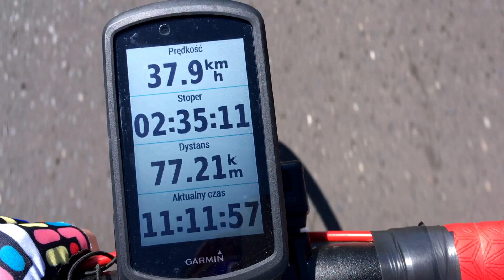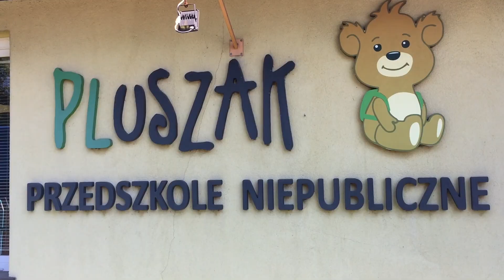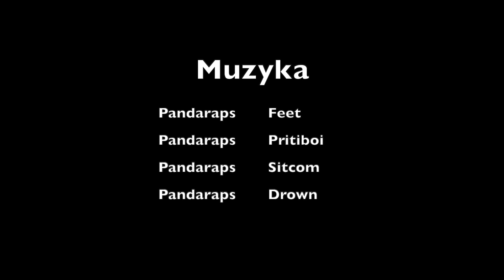W tlenie - Pętla Reja